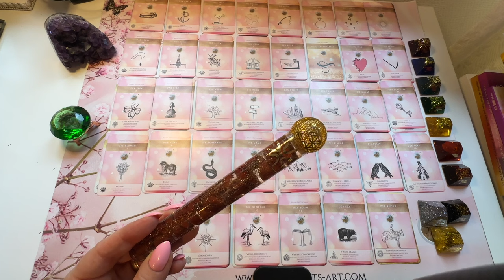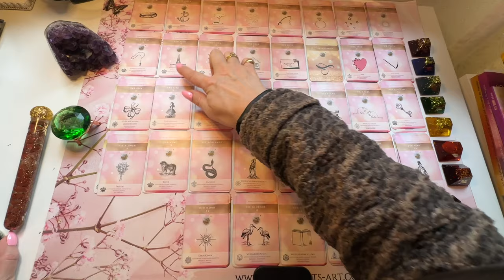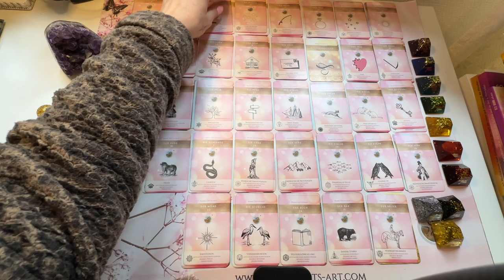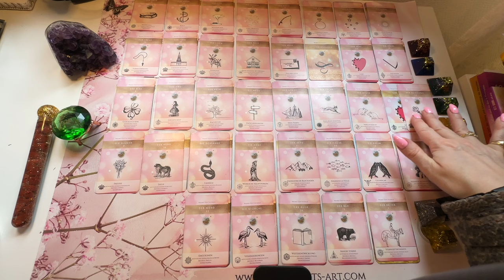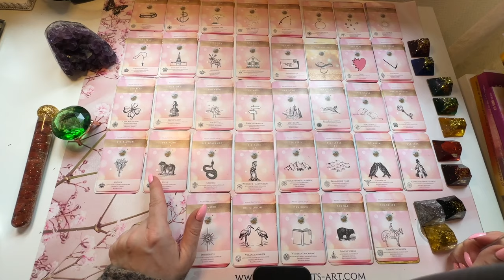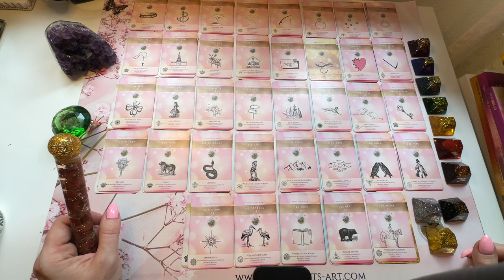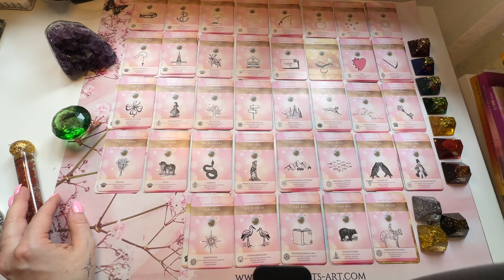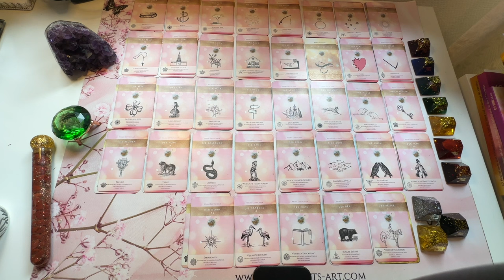10.03.: Dein Leitfaden für Neuanfänge und spirituelle Erneuerung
Hier bekommst du meinen Chakra Booster Energiestab - bis zum Sonntag 10.03.24 im Angebot

Verwendete Kartendecks:
*Werbung
💕 Meine neuen Karten:

Herzliche Grüße
Deine Wiebke

WERBUNG